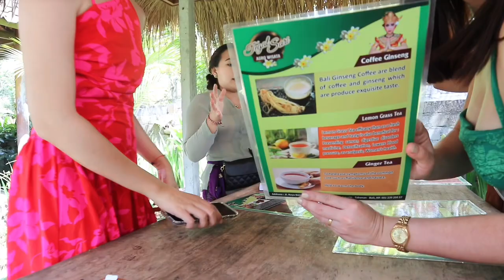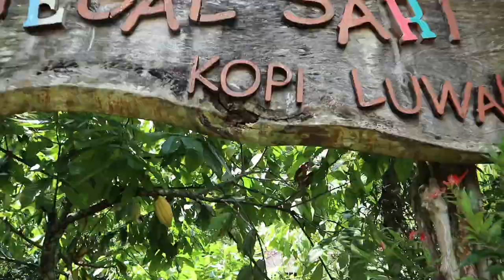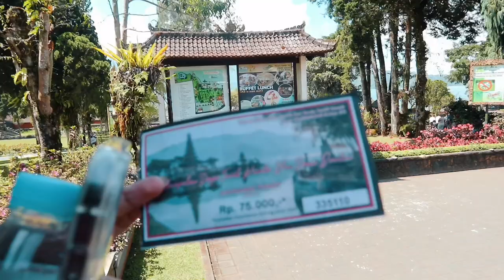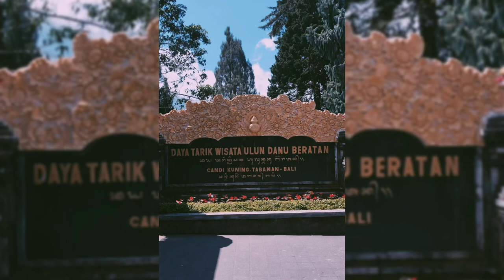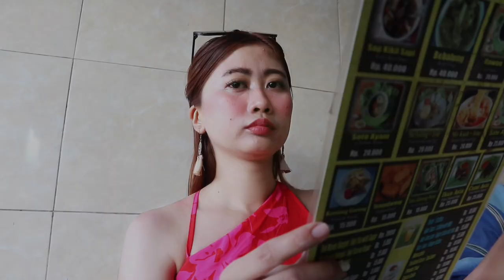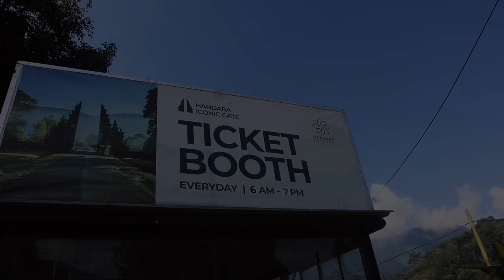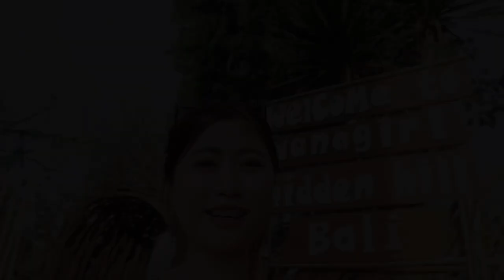Bali Vlog (Part 3): Tanah Lot + Ulun danu Temple + Handara Gate + Wanagiri Hill 🛕🍃 | Quia ocampo